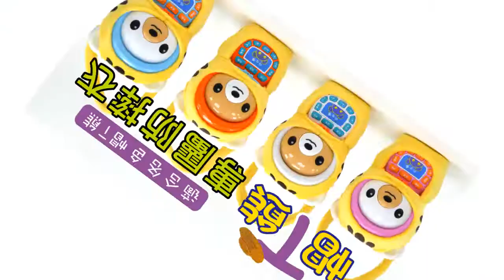寶寶專屬的podcast廣播電台【LAVIDA育兒好好玩】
人要衣裝，機器也是！
熊熊沒穿衣服，摔到會痛痛捏
★升級版★買就送小虎防摔衣★
限時特惠，媽咪育兒神器
小牛津帽T熊故事機↓↓↓
【哄睡安撫＋消耗體力】
☑️100%台灣原音錄製，悅耳清晰
☑️momo親子台授權唱遊兒歌，寶寶最愛
☑️唐詩、小百科、故事、中英台語歌謠
☑️8G大容量，超過56小時，1000多首曲目
👌掛推車👌掛床頭👌掛車內
小朋友難免偶爾粗暴，
記得幫熊熊穿上防摔衣，
增加可愛度，不影響充電播放功能，
髒了可以脫下來洗，
好好保護，這台可以聽很久喔！
歡迎使用振興三倍券
只要使用"宅配貨到付款"，
把振興券交給司機大哥就可以啦!
餵我吃飽，其餘免談！
媽咪的心聲我們聽見了，
親子食品館一站購足，全新開幕